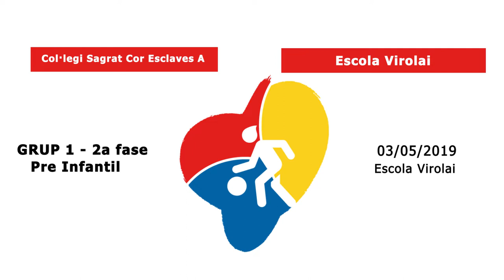El Partit de la Setmana - Sagrat Cor Esclaves vs. Escola Virolai (Bàsquet)